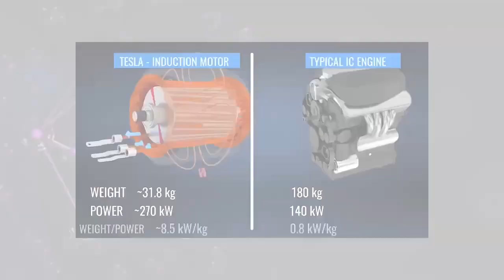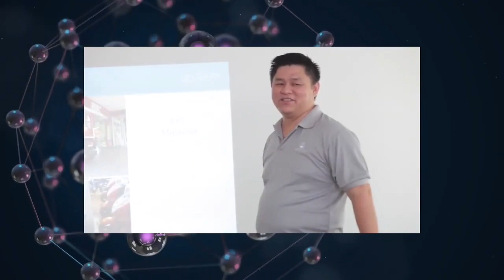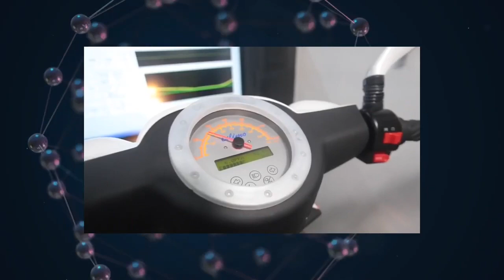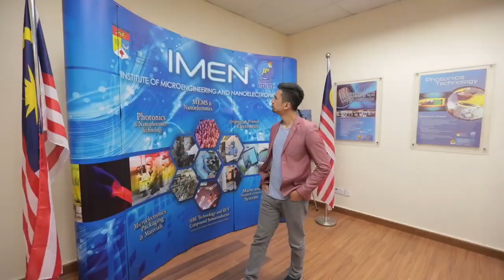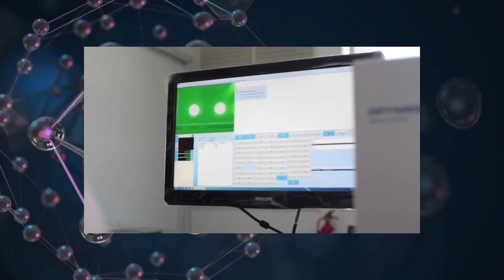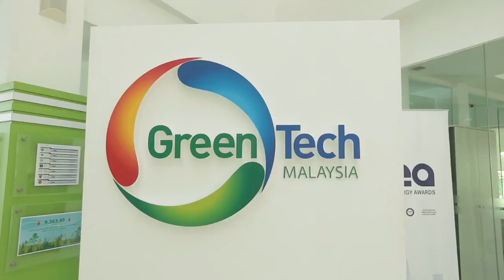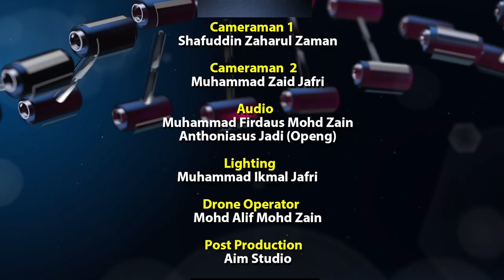Malaysia RTM TV Channel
Eclimo Electric Scooter Technology